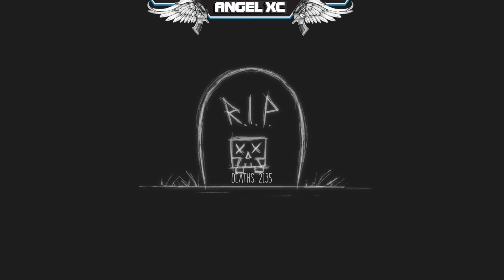Dead Dungeon 100% Achievement Guide All Solutions & Hidden Levels!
Today I bring you a full walkthrough guide for the game dead dungeon! This game will set you back around the 4-5 pounds or dollars mark and will feature a lot of content similar to Super Meat Boy as it can be very frustrating to complete but persevere and I'm sure you will get this one done too, I hope you enjoy!

Code was kindly provided by the publisher Drageus Games to produce this content!